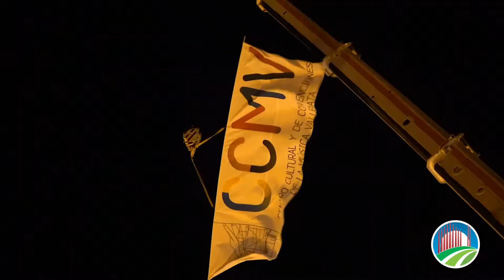Los mejores momentos del acto de primera piedra del CCMV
Sin duda alguna, el acto de la primera piedra del Centro Cultural de la Música Vallenata es la noticia más importante de esta temporada, no solo en el Gobierno Lo Hacemos Mejor, sino también en mundo cultural de nuestra región. Aquí les mostramos algunos de los mejores momentos.